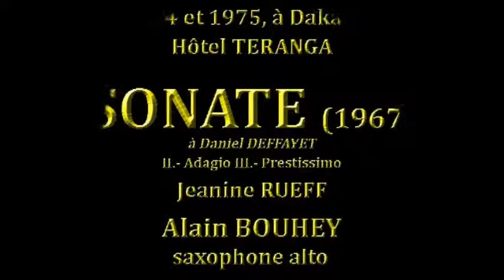SONATE II III de Jeanine RUEFF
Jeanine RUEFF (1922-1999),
Compositrice française, née le 5 II 1922, à Paris
Travailla avec H. Busser. Grand Prix de Rome (1948).
(Note : les indications biographiques et critiques de cette vidéo
sont extraites du Répertoire Universel de Musique pour Saxophone, 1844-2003 de Jean-Marie LONDEIX, aux Editions Roncorp.)
« Sens indéniable de l’architecture sonore. » (P. Parisot)
« Musicienne élégante, d’esprit, de finesse et parfois d’humour. » (Cl. Rostand)
« Musique généreuse, adroitement construite. » (B. Gavoty)